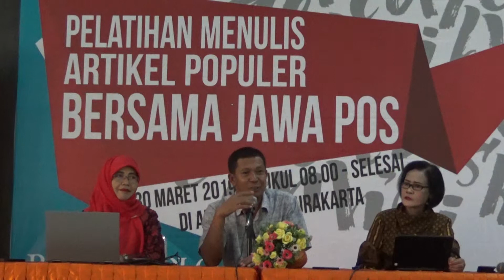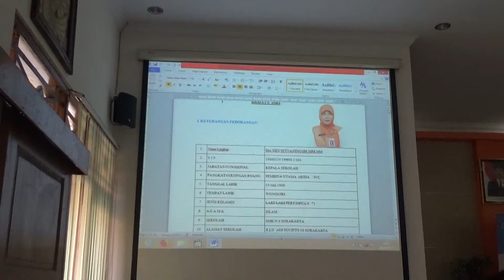Workshop Pelatihan Menulis Guru di SMK N 6 Surakarta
SOLO – Guru terus didorong untuk gemar menulis artikel. Sebab, kebiasaan tersebut dapat memacu kreativitas dan memunculkan ide segar mengembangkan cara pembelajaran di kelas lebih berkualitas.

Namun, untuk rutin menulis, para pendidik sering terbentur dengan kesibukan tugas mengajar. Nah, pemimpin redaksi Jawa Pos Radar Solo Muhamad Shidiq punya solusi tantangan tersebut. Kuncinya adalah luruskan niat.